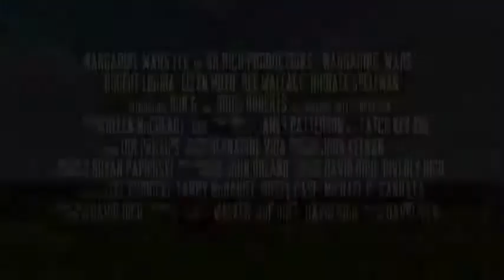Margarine Wars (OFFICIAL THEATRICAL TRAILER)